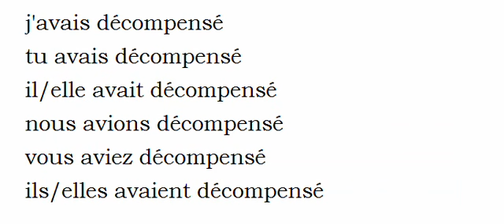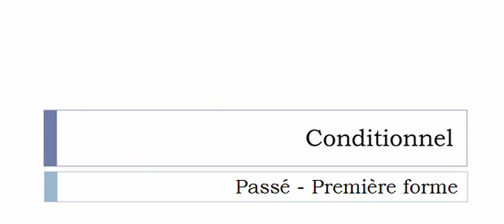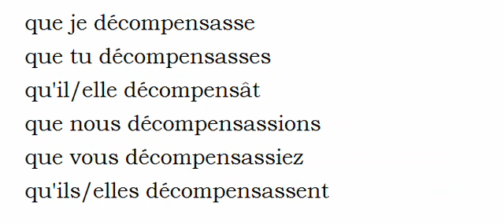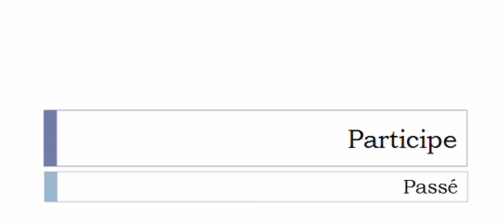Imparare il francese = Coniugazione = Décompenser